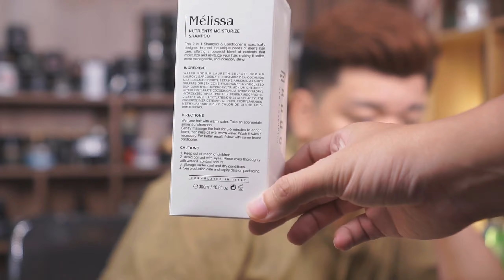REVIEW Dầu gội xả 2in1 ROUG Shampoo Conditioner 300ml By Tiến Đích Shop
✍ Lý do bạn mua hàng tại Tiến Đích Shop
☑ Đền gấp 10 lần nếu phát hiện hàng giả.
☑ Thông tin trang web đầy đủ
☑ Hoàn trả lại tiền nếu không như cam kết
⛪Cơ sở 1: 64/189 Nguyễn Ngọc Vũ, Trung Hòa, Cầu Giấy, Hà Nội
⛪Cơ sở 2: Số 136/4 Vạn Kiếp, Phường 3, Bình Thạnh, HCM